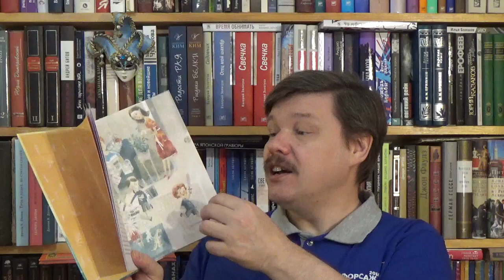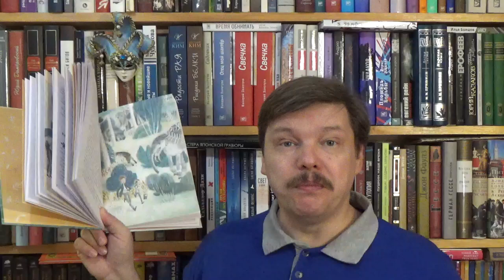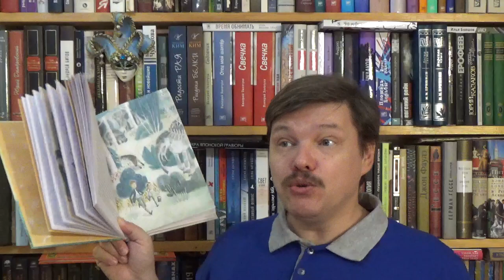Светлана Лаврова. Поросята не летают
Светлана Лаврова. Поросята не летают /  Илл.: Пахомов О.Н. - М.: Нигма, 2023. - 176 с. - ISBN 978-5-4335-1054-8 Аннотация к книге: У Маруси есть брат-близнец и нет ни одного завалящего котёночка. У Маруси аллергия даже на куриц. Маруся вообще часто болеет и остаётся дома с бабушкой. Но иногда, когда бабушка занята, папа берёт Марусю с собой на работу. Туда, где есть самая настоящая машина времени! И вот однажды Маруся возвращается с папиной работы не одна, а с поросёнком. Доисторическим. И с этого дня в Марусиной жизни начинаются такие чудеса, что даже призрак графа из старого шкафа обзавидовался весь. У Светланы Лавровой необычный дар остроумного рассказчика. В её сказках столько озорного волшебства, что их интересно читать не только детям, но родителям и даже бабушкам и дедушкам. В 2021 году Светлана Лаврова была номинирована от России на Международную премию памяти Астрид Линдгрен.

Как вести книжный видеоблог. Мастер-класс Дмитрия Гасина
О детской литературе: что прочесть, кто пишет, где обсуждают? Более 170 ссылок:
Как сэкономить, покупая книги? -

Хорошего чтения!